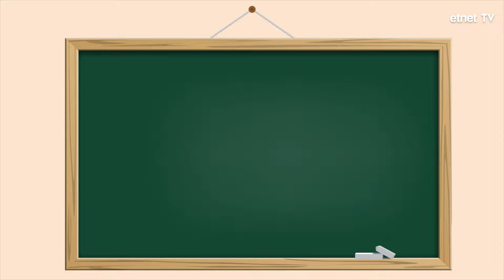【1分鐘學投資】基本面分析2 有咩優缺點？｜基本面 投資 投資入門 ｜etnet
基本面分析有咩優缺點？原來基本面分析適合為長期投資作參考，但係有幾點要注意！

【限時7折優惠】震撼價$68/月 申請etnet《強化版MQ》手機串流報價服務